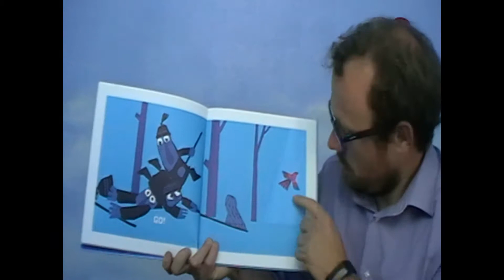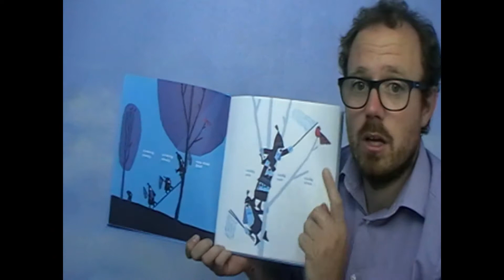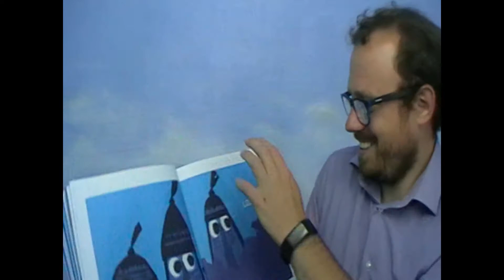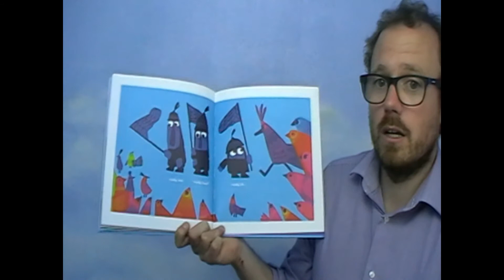We have a plan